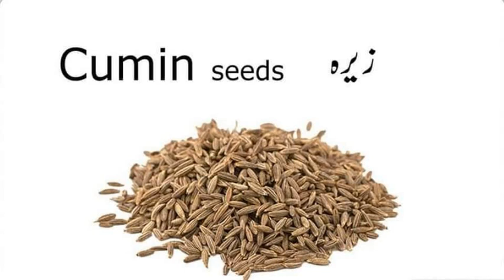ENGLISH VOCABULARY/ ONE WORD ENGLISH VOCABULARY FOR PMS/CSS EXAMS/DAILY USE ENGLISH